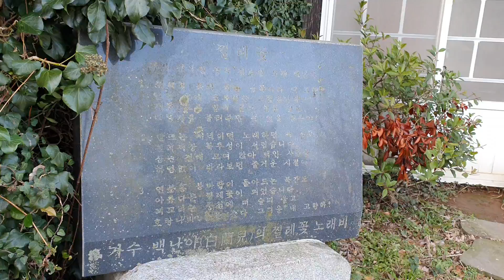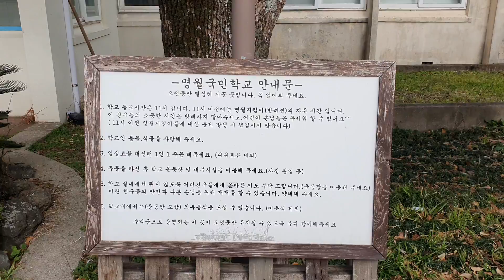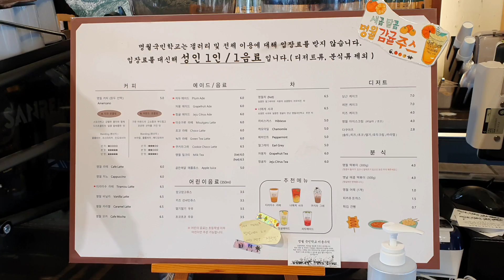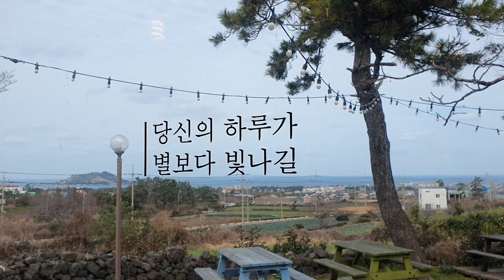제주 한림 카페 명월국민학교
제주시 한림읍 명월로 48

폐교를 활용해서 카페나 문화공간으로 변신한 곳이 많은데, 제주 한림에도 최근 핫스팟으로 떠오르는 곳이 명월국민학교.
명월리 마을회에서 카페, 기념품샵을 운영해서 수익금으로 활용해서 운영한다. 카페에서 떡볶이와 오뎅, 피카츄돈까스, 불량식품이 어릴 적 초등학교 정서를 되살리게 한다.
운동장에 공을 가져와서 공놀이를 하는 어린이들도 많이 보인다.